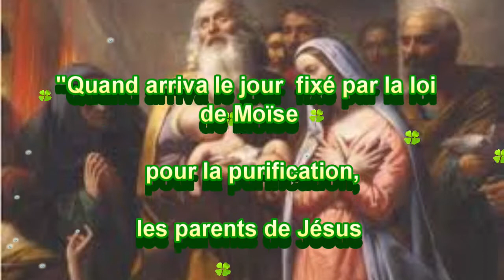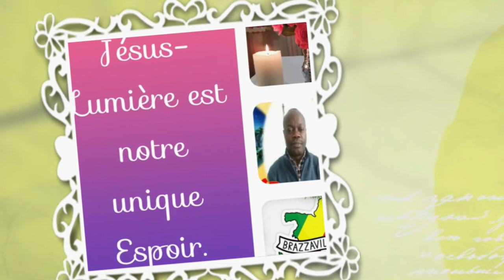consacré(e)s du Congo espace : 2 février présentation de Jésus au temple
les consacré(e)s du Congo espace parlent de leurs congrégations
Montage de Sr Rhyta Kimani, Cp